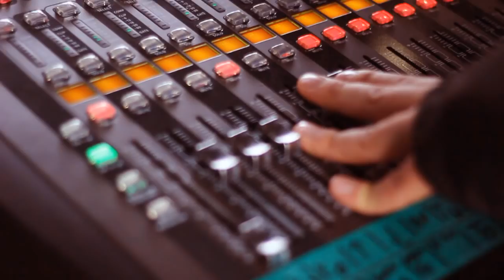Die Festung Rockt 2014 Trailer/Aftermovie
Zum mittlerweile 8. Mal wird am 31. Mai 2014 die Festung Rosenberg in Kronach rocken! Die größte erhaltene Festungsanlage Europas wird Jahr für Jahr zum Festivalgelände und nationale und internationale Musikgrößen geben sich die Klinke in die Hand. Immer veranstaltet vom Jugend- und Kulturtreff Struwwelpeter und unter Mitarbeit von bis zu 60 ehrenamtlichen Jugendlichen aus der Region Kronach, ist "DIE FESTUNG ROCKT" mittlerweile eine feste Größe im Festivalkalender vieler Punk-, Ska- und Rockfans.